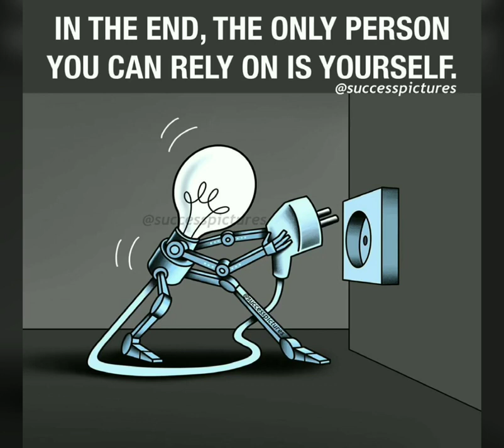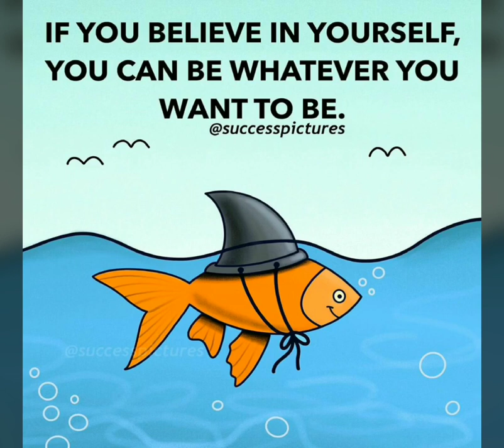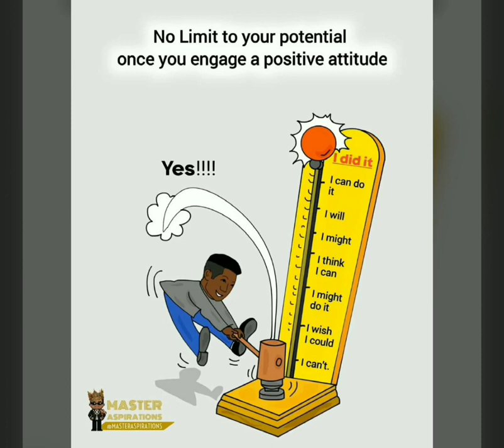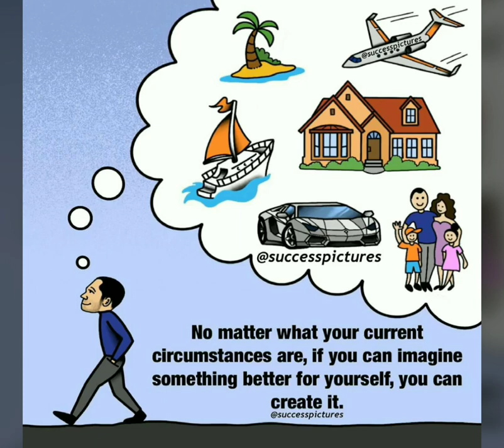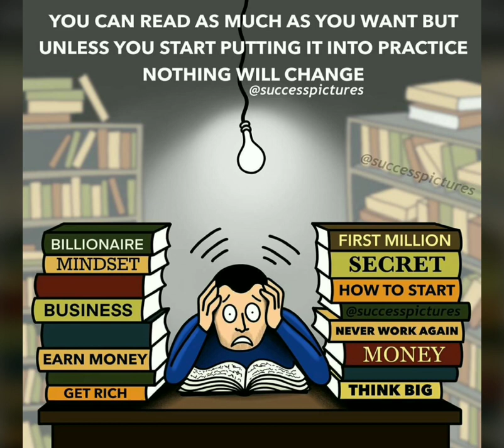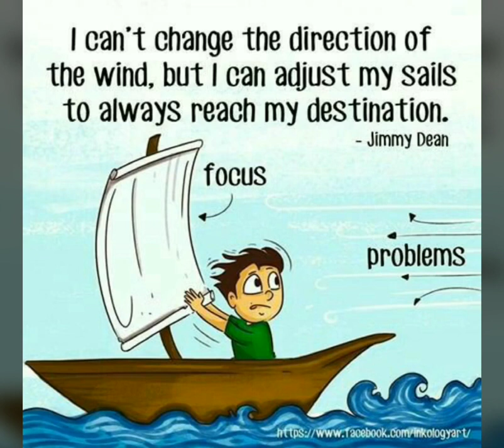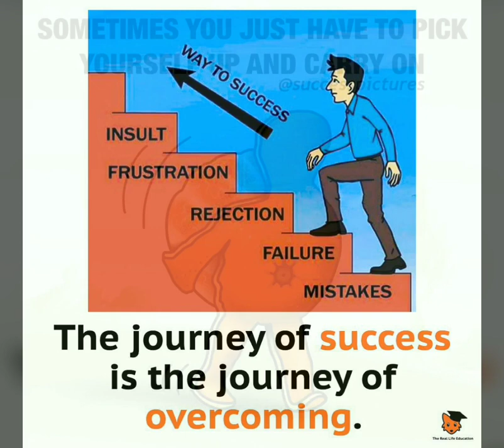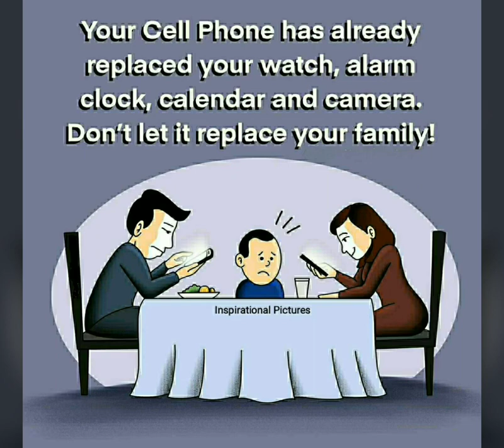Secret of Successful Life | Top 50 Motivational Pictures with Deep Meaning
This video contains powerful inspirational motivational quotes... Use this quotes to change habits and achieve your goals in life.